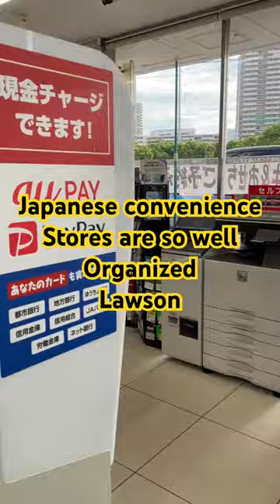Japanese Convenience stores are very well organized Lawson japan lawson livinginjapan ￼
I was at Lawson on Port Island yesterday. This particular one had a big eating area where you can charge your phone and use your laptop. ￼